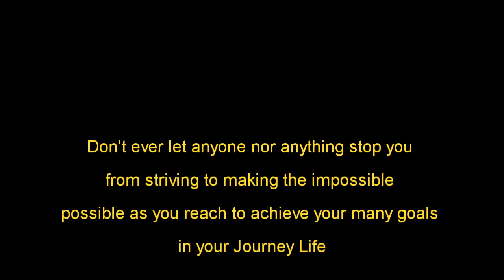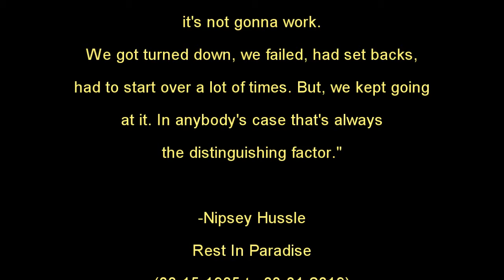OD West Tx Lady Mixx 2019 Highlights